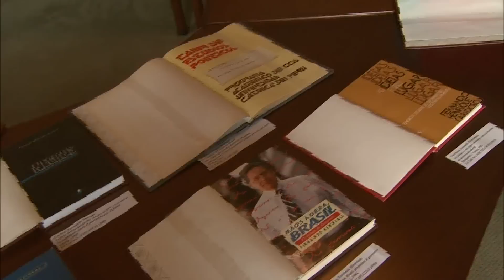The Man Behind Brazil's Economic Boom: Fmr President Cardoso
After the military dictatorship fell in the 1980s, Fernando Henrique Cardoso led efforts to combat high inflation and build Brazil's economy into one of the fastest growing in the world. Jeffrey Brown talks to former Brazilian president Cardoso about his presidency and scholarship.